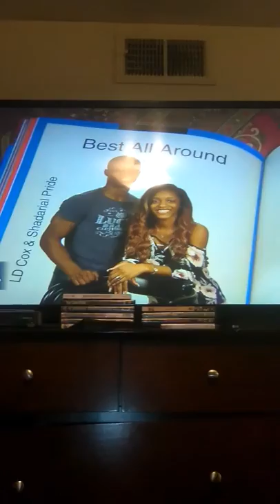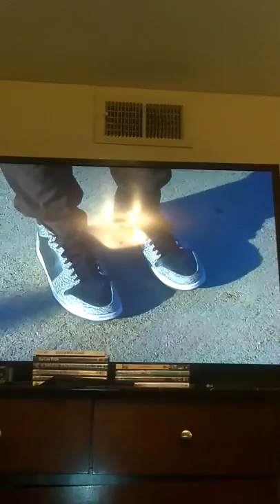A Dallas David W. Carter High School Student Shares His Emotions .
After The Murder Of A Popular Student Named Like L.D Cox A Student Name Joshua Reese Shares His Emotions Of How He Was Cutting Himself And Being Sucidal Cause Of The Kids Teasing Him Cause Of Him Not Have Anything At Home To Wear To School . ( This Is Fox 4 New )